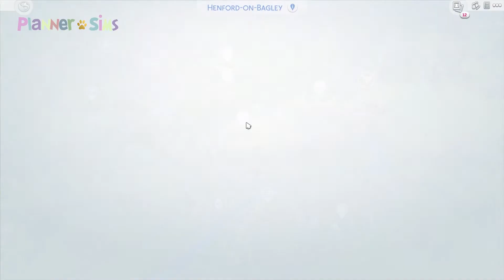The Sims 4 Cottage Living Paket Açılışı ve İlk Bakış: İnekler,Tavuklar,Civcivler,Tavşanlar, Lamalar!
Herkese merhaba!
The Sims 4'ün en son, en yeni genişleme paketi Cottage Living'in açılışını yaptığım bu videoda, hem create a sim kısmına, hem build/buy itemlara hem de oyun akışına giriş yapıyor olacağız. Yeni kahramanlarımız Su Bebeksigil ve Toprak Bebeksigil kardeşlerin köy hayatındaki maceralarına hazır olun!

Sonraki bölümlerde görmek istediklerinize dair yorum bırakmanız beni ziyadesiyle mutlu edecektir.

Sevgilerimle
Su